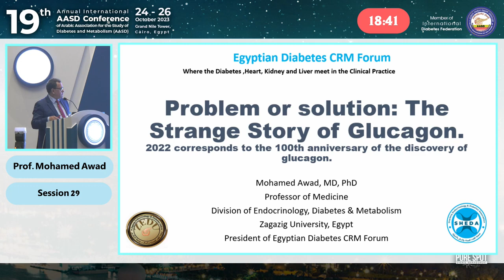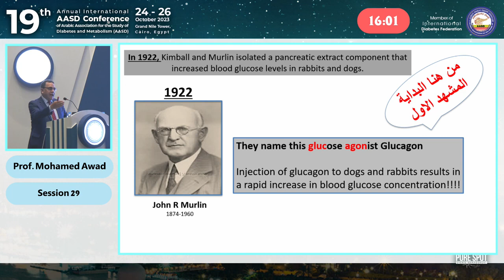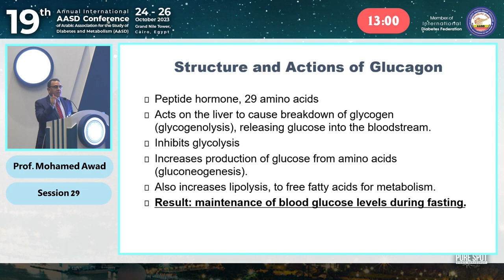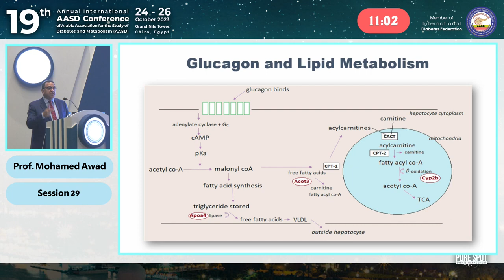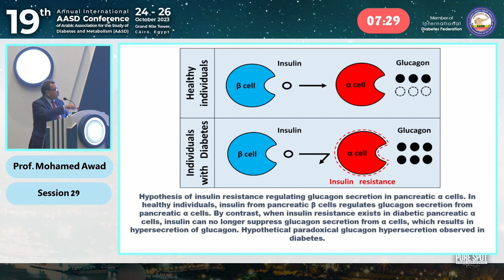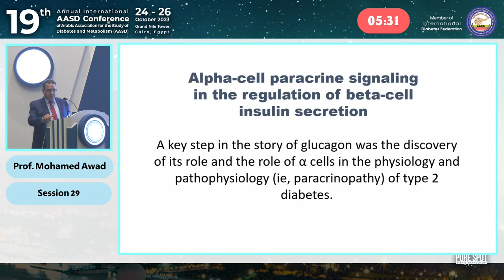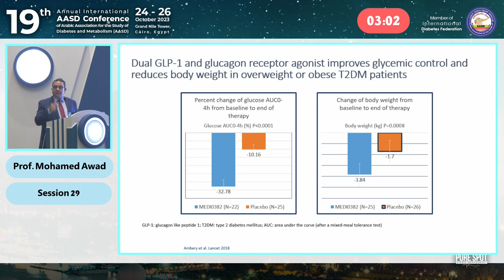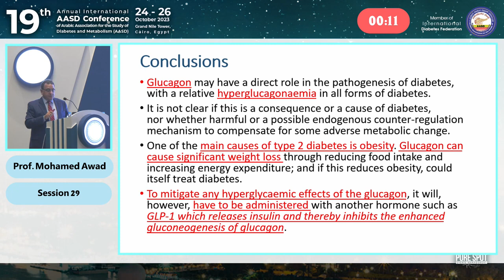Problem or solution: The Strange Story of Glucagon / Prof Mohamed Awad